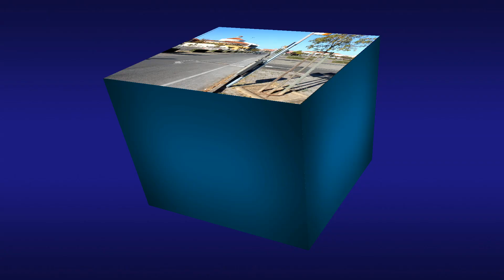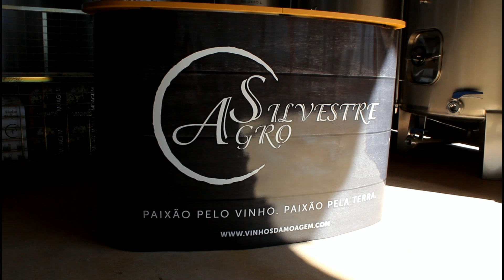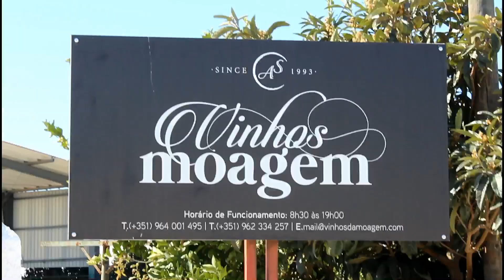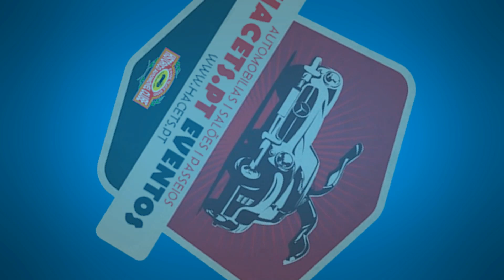Reportagem: No Trilho da Vila de Canha - 9 ª edição - HACETS.PT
O Histórico Automóvel Clube do Entre Tejo e Sado (HACETS), levou a cabo e a convite dum grupo de Associados do Clube residentes em Canha, a 9.ª edição do já tradicional passeio de veículos antigos "No Trilho da Vila de Canha".

O passeio começou com a concentração e exposição estática dos 38 automóveis participantes no parque de estacionamento do Fórum Montijo entre as 9:00H e as 10:00H. Finda a exposição no Fórum Montijo, as viaturas participantes iniciaram a viagem até Fernando Pó, onde às 11:00H os cerca de 90 participantes visitaram a Adega da Vinhos da Moagem (propriedade da Agro Silvestre Lda.), onde lhes foi explicado o seu processo de produção de vinhos. A Adega ofereceu aos entusiastas deste passeio uma prova dos vinhos da casa e diversos acepipes antes do merecido almoço. Às 13:30H deu-se a chegada à Canha e os diversos bólides participantes desfilaram nas suas principais artérias. Às 14H nos Bombeiros Voluntários de Canha foi servido o almoço aos entusiastas participantes. O almoço foi composto por uma creme de curgete e arroz de marisco. O evento conhece o seu términos às 16:30 com o regresso a casa dos  participantes.

O HACETS, agradece ao Grupo de Entusiastas dos Veículos Antigos de Canha (em particular a , Augusto Imperial e Pedro Neto), à População da Vila, à Agro Silvestre Lda (proprietária da Adega Vinhos da Moagem), Bombeiros Voluntários de Canha e Fórum Montijo por todo o apoio prestado e calorosa recepção de que o Clube foi alvo durante este passeio.